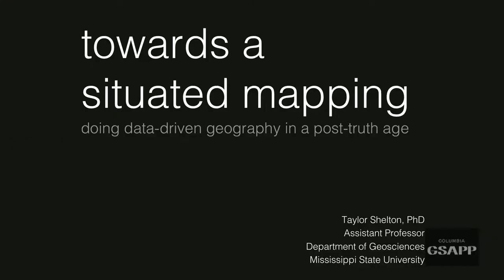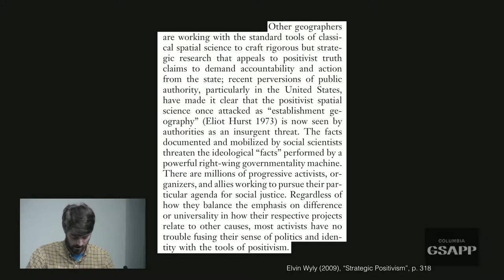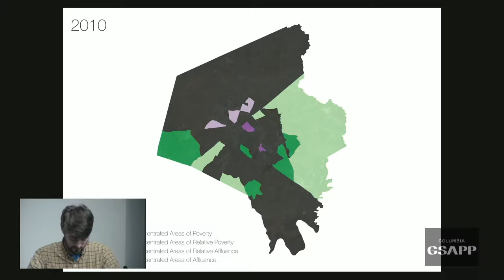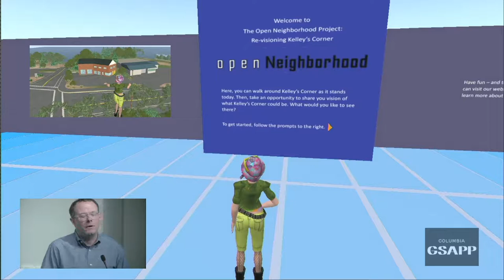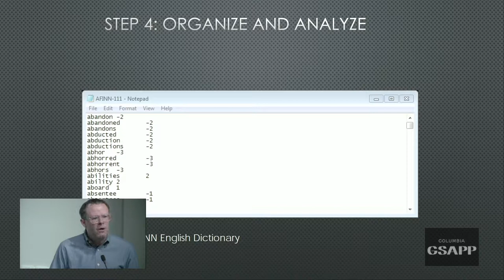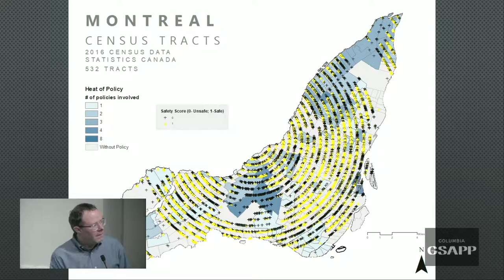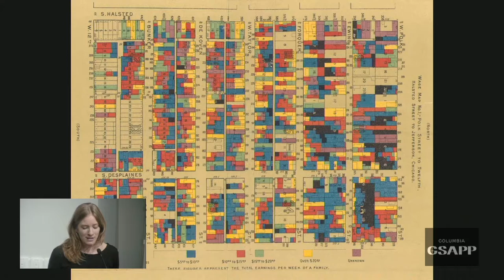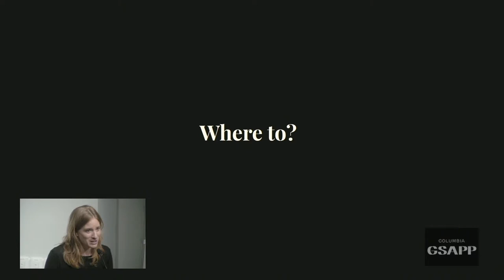Digital Urbanisms - Part 2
The development of urban digital technologies and the deployment of digital information have evolved into a mutually reinforcing feedback loop between distributed sites of data production and extraction, and the planning and design of data-driven and evidence-based landscapes. Mobile social media, networks of sensors, and the ecology of connected devices termed the “Internet of Things,” among others, constitute infrastructures that harvest information, while advancing techniques of analysis and visualization have begun to describe and design sociopolitical and built environments in their image. Digital Urbanisms is a one-day symposium bringing together urban researchers and practitioners – planners, architects, geographers, organizers, and entrepreneurs – to take stock of the digital processes and products shaping cities, their promises, and problems, and discuss alternatives and approaches for operating within and against the uneven spaces they characterize.

Morning Session: Material, Materiel
Datascapes: Systems of Representation

This session questions the analysis and visualization of ‘big, social’ data. It examines the implications and suggestions, as well as its descriptions of social space with the hope of spurring a non-binary discussion of research and practice with respect to urban data and its representation(s) – whether visual, textual, statistical or otherwise conceived and made public.

Laura Bliss, West Coast Bureau Chief, CityLab
Justin Hollander, Professor and Director Urban Attitudes Lab, Urban and Environmental Policy and Planning, Tufts University
Taylor Shelton, Assistant Professor, Geography and GIS, Mississippi State University
Moderated by Mark Wasiuta